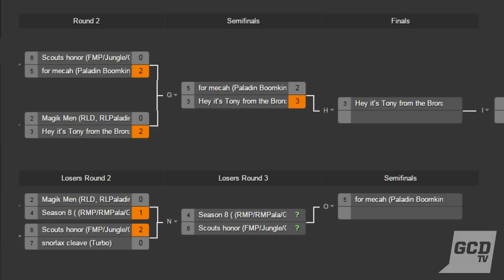Nahj Icicle Gakz vs Beanslayerx Samiam Fuzion - Losers Round 3 - Tournament #14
Scouts honor (FMP/Jungle/God)
Beanslayerx
Druid - DPS, Rogue - DPS
Samiyam
Mage - DPS
Hugesac
Paladin - HEALER, Priest - HEALER
Gorecke
Hunter - DPS, Priest - DPS, Warlock - DPS

vs

Season 8 (RMP/RMPala/GodComp)
Nahj
Rogue - DPS

Icicle
Mage - DPS

Gekz
Priest - HEALER, Priest - DPS
Versache
Paladin - HEALER, Druid - HEALER
To sign up for the Next Tournament go
Then Click on the most recent Tournament – Join Button Top right.